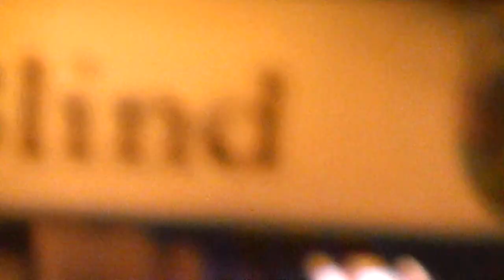Austin Police Dog Killer Stopped by Peaceful Streets Camera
Officer Thomas Griffin, who killed Cisco the Dog confronts a dog owner on 6th Street, but drops the subject and turns around when he sees a PSP team filming.